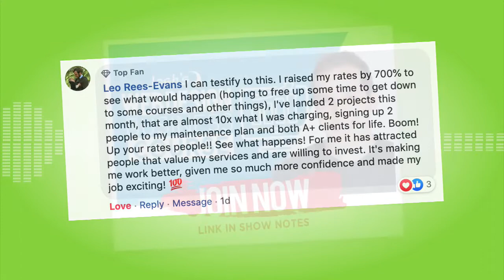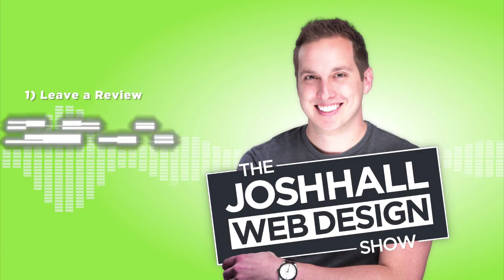How to Get Higher Paying Web Design Clients with David Blackmon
Ep. 046 - Entrepreneur, digital nomad and web design agency CEO David Blackmon knows a lot about how to land higher paying clients. In this episode, he shares with us the tips, tricks and information you need to know in order to do the same!